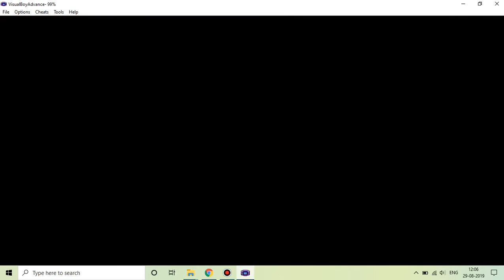Pokemon Ruby 051, Mossdeep City!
In this episode, we take our leave from Lilycove City and reach Mossdeep City using surf. We explore all the houses as well as the Space Centre. We obtain the HM Dive from Steven who lives on this island city. Next up: The Mossdeep Gym!